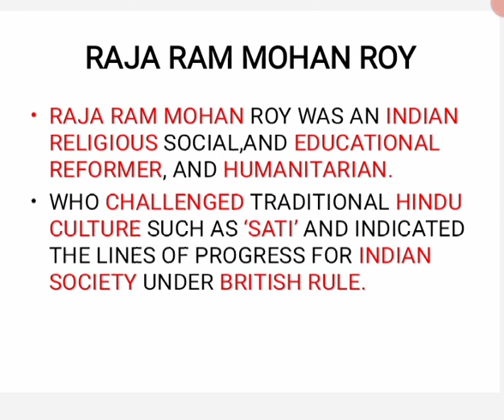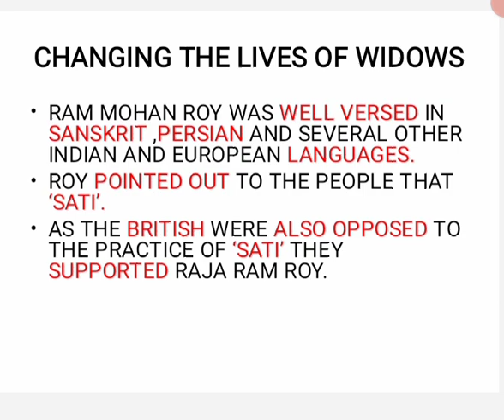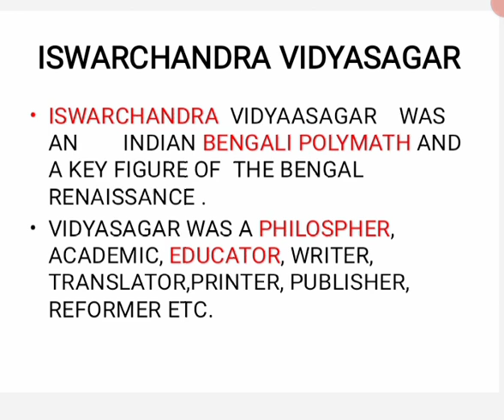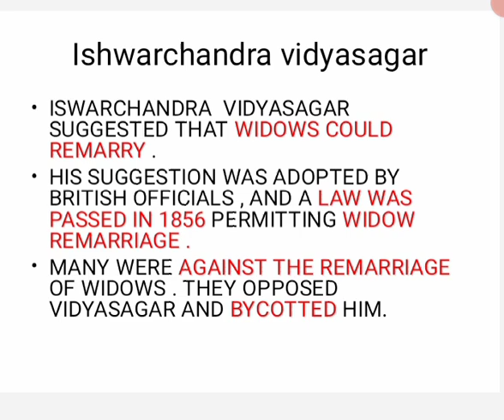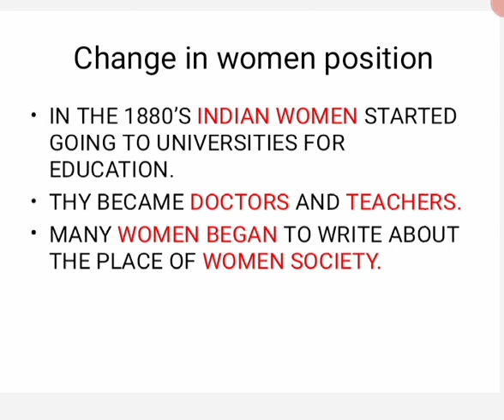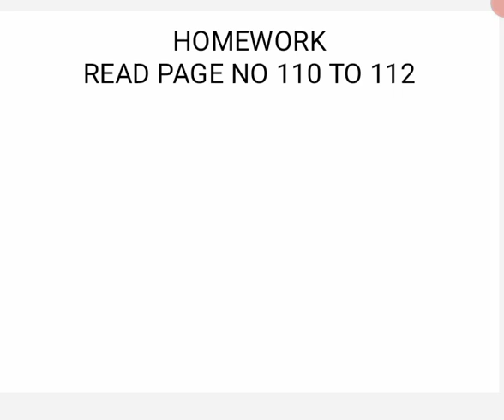Grade 8 S St Ch 8 Part 3